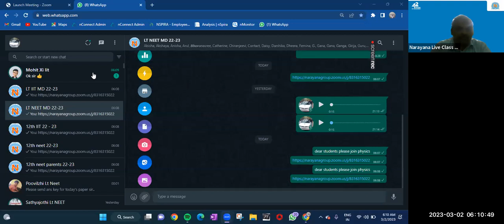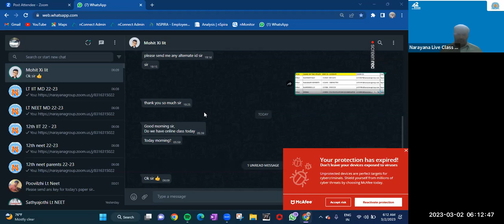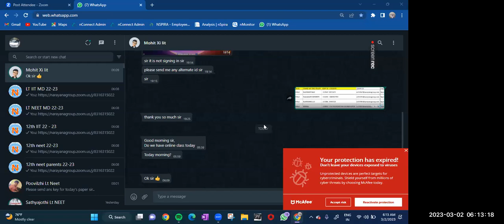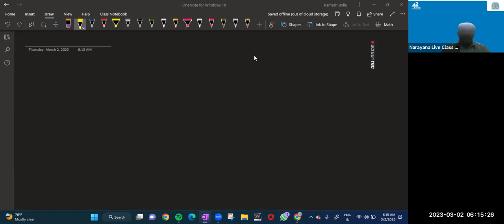RAY OPTICS -snells law ,refraction at plane surface by bollu sir iit neet concepts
snells law ,refraction at plane surface by bollu sir  iit neet concepts